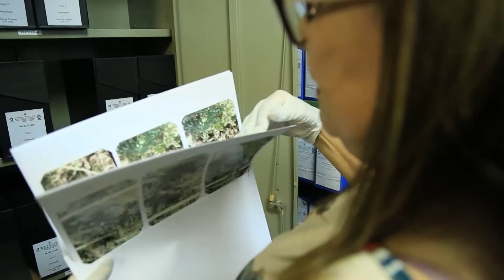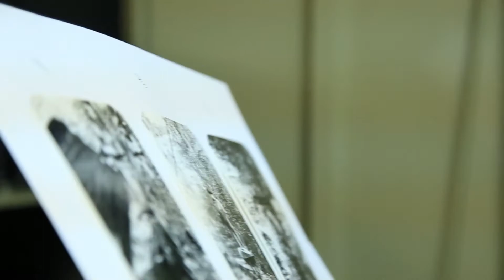Vida no Campus: Dilamar Martins | Se Liga na UFG!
Se Liga na UFG - 5ª temporada
Data de exibição: 05/08/19 - Episódio 140
Tema do episódio: Performances Culturais
Apresentação: Marcelo Pedro
Quadro: Vida no Campus
Entrevistada: Dilamar Martins (professora aposentada UFG)